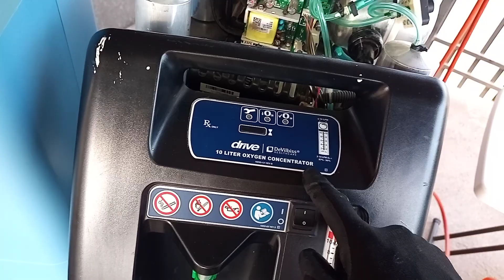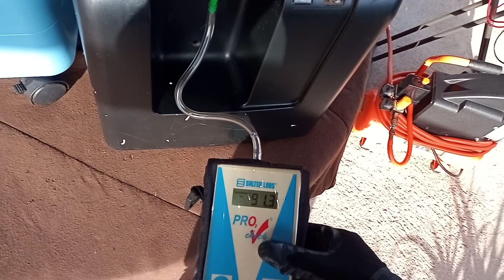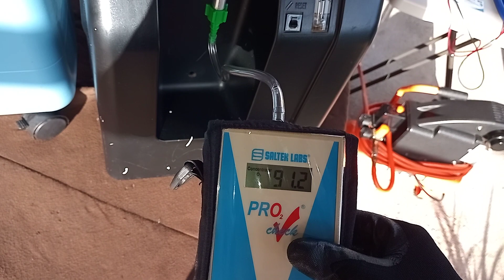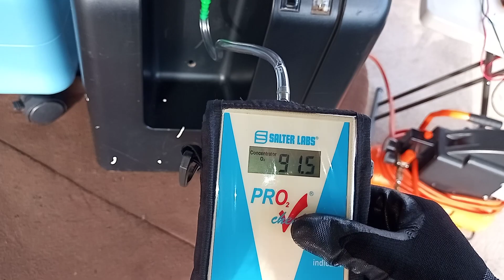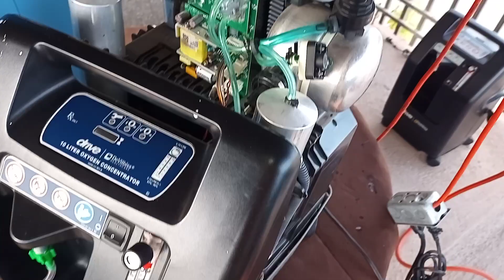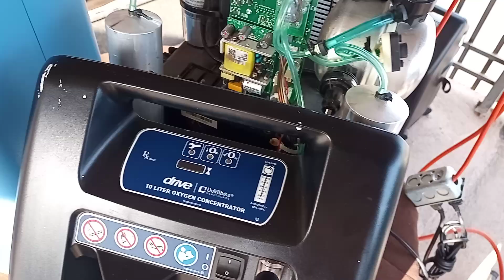🧛 drive DeVilbiss 10 LPM, Fallas Típicas en Etapa del Oxígeno en Distribución a Reservorio, Veamos ♿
En éste Nuevo Trabajo que nos a Llegado, viendo y Analizando la Etapa superior de el circuito neumático Vemos que no le Colocan los Cintillas de Amarre por ajuste en las uniones.
este Echo con el Tiempo desembocara en qué cualquiera de las mangueras de o² pudieran soltarse y provocar una Falla al equipo,
un buen mantenimiento a este modelo debería ser después de cambiar los filtros HEPA/bacteria,
también colocar las Cintillas de Amarre para evitar las fugas y desconexión neumática,
saludos 🎩